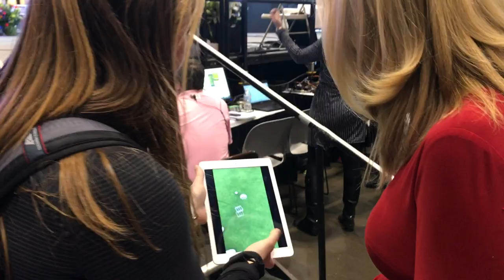Golf Channel Lauren Thompson introduction to PuttAnywhere (and loving it) PGA Show 2018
Lauren Thompson of Golf Channel took the time to get to know NotAHole.  She fell in love with it and you will too.